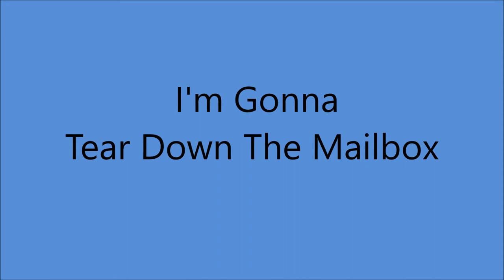Wilf Carter - I'm Gonna Tear Down The Mailbox (1954).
(Written by Vaughn Horton).

Issued as Wilf Carter (Montana Slim)  on EP 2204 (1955)
From LP "Wilf Carter's West Wilf Carter's Best" (1961).
Also Recorded 1947 (Original) and 1975

Recorded 22 November 1954 [19:50-23:15] Bradley Studio, 804 16th Ave. South, Nashville, TN – Wilf Carter [vcl], Chet Atkins [gt], Jack Shook [gt], Jerry Byrd [steel gt], Ernie Newton [bass], Farris Coursey [drums], Tommy Jackson [fiddle], Owen Bradley [piano]...Producer : Paul Cohen.

 1971  Nashville Songwriter's Hall of Fame .
1984  Canadian Country Music Hall of Fame
1985  Canadian Music Hall of Fame
1985  Juno Awards Hall of Fame
1991 Western Music Association Hall of Fame
1997 Nova Scotia Country Music Hall of Fame